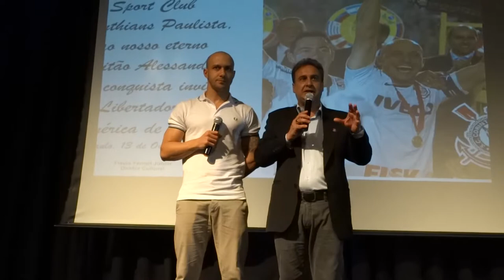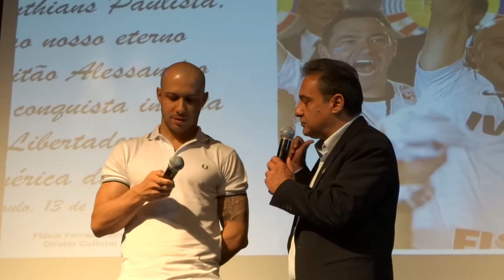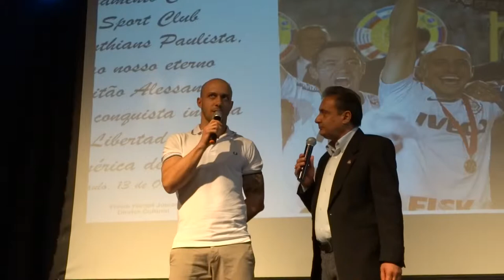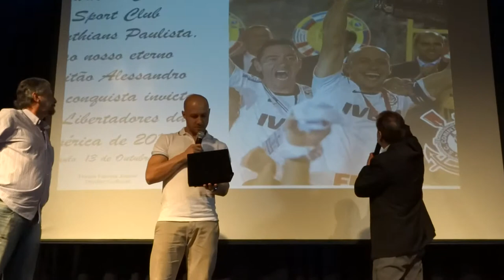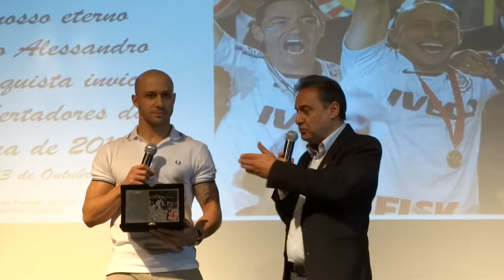Jogos Eternos - Libertadores: Homenagem ao Alessandro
O Sport Club Corinthians Paulista homenageia o jogador Alessandro pela conquista da Libertadores.